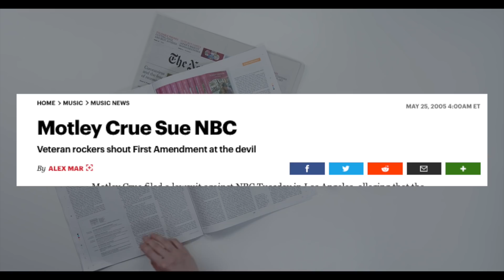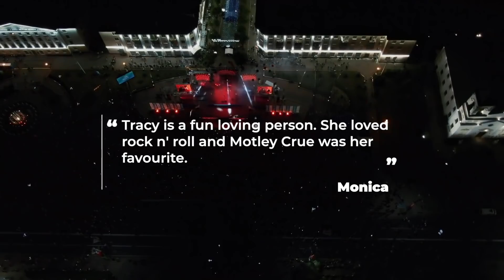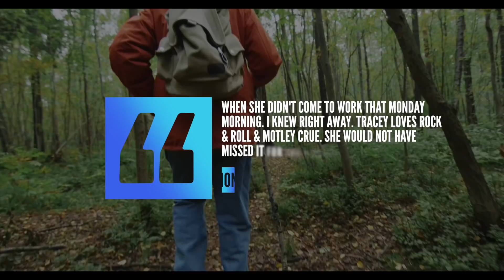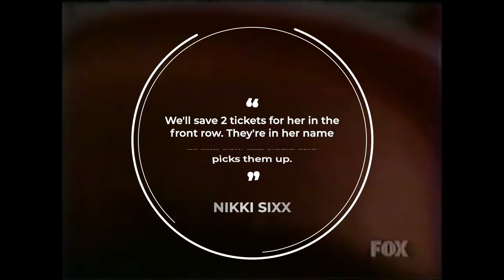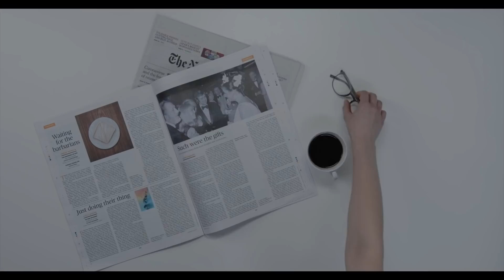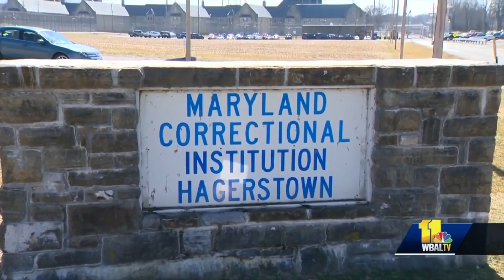Motley Crue: The Sad Murder of a Motley Crue Fan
Motley Crue: The sad murder of a fan who disappeared on their way to one of the band's shows.

Back in 2005, Motley Crue were out on tour to promote their anthology album Red White and Crue. The promotion cycle for the record saw the group get banned from late night tv and i’m going to be covering that in a separate video down the road.  But today i want to talk about one specific concert the band played where the band received some pretty devastating news. A female fan on her way to one of the concert’s mysteriously vanished. Motley Crue would team up with America’s most wanted to find out what happened and today’s were going to explore that story.

On March 7, 2005 Motley Crue was set to play a show in Washington DC at the MCI Centre. A female fan 32 year old named Tracey Gardner-Tetso who lived in Baltimore drove to the nation's capital one day prior to meet a friend of hers a man named Christian who she was going to attend the show with. Christian had bought Tracy tickets to the Motley Crue show as a birthday present. Sadly, Tracey never made it ot the show or to Washington DC. On the morning of the concert Christian phoned Tracey’s place of work a construction materials supplier to see if she there, but her supervisor said she wasn’t. Her supervisor and friend monika was quoted as telling America’s Most Wanted "Tracey is a fun-loving person. She loved rock-n-roll and MÖTLEY CRÜE was her favorite.” And fearing for her friend’s safety  Monika called the police.

 The authorities soon started questioning Tracey’s husband, her friends and family. Nobody had heard from her since 3:05 pm on March 6th, the day of her disappearance. An outgoing call from her cellphone was made to her friend Christian but he wasn't able to answer. He would call her back almost 16 minutes later, but it ent straight to voice mail. The police were able to determine that Tracey’s car was seen in the baltimore harbor tunnel at 7:48 pm on march 6th going in the southbound direction. When her friends attempted to call her cell phone, it appeared to be turned off. The police would end up locating her car in the baltimore suburb of Glen Burnie at a Days Inn motel ten days after her disappearance, but there was no sign of a struggle, no forensic evidence or even a body.  At the time the police had no leads. Initially the police had a $10,000 reward for any information that could help solve the case of her disappearance.

Almost 6 weeks since her disappearance the news reached the members of Motley Crue who were out on tour. The band was about to take the stage in Portland, Maine, when bassist Nikki Sixx received an email about the missing fan.

He would tell the baltimore sun "I showed it to the band and we were like, 'We've gotta do something,'". "We knew a $10,000 reward had been put up, and we decided to match that. But what we really could do was get it national exposure."

And that’s exactly what happened, The band’s involvement helped get the word out and the case got national exposure. The band even paid to have Tracy’s photo distributed through media outlets and teamed up with TV show America's Most Wanted

Since her disappearance Tracy’s co-workers would spend their weekends looking for her & her supervisor would tell the Sun "When she didn't come to work that Monday morning, I knew right away,". "Tracey loves rock and roll and loves Motley Crue. She would not have missed it for the world."

Tracy’s family would receive an outpouring of support from friends and strangers and Motley Crue at the time were planning on playing a show in the Washington Area in August of 2005 with Sixx telling the Sun "We'll save two tickets for her in the front row," "They're in her name at will call. We hope she picks them up." When the band’s august show arrived those tickets went unclaimed but tracy’s parents attended the show and thanked the band for their help as you can see here.

Motley Crue with the band of course we thanked them for their generous donation and what they've done for us in helping with the search of our daughter. Hi I'm Nikki, Nikki this is Tommy. Backstage Tracey's parents had the chan